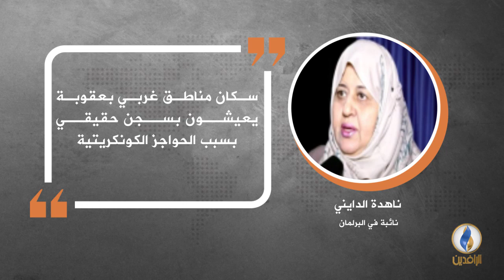في دقيقة .. أبرز التصريحات الصحفية ليوم الأحد